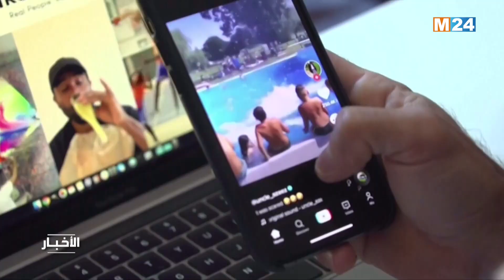‎⁨الولايات المتحدة.. واشنطن تطلب من شركة ''بايت دانس'' الصينية بيع''تيك توك'' أو مواجهة حظره⁩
لمتابعتنا

لتحميل التطبيق